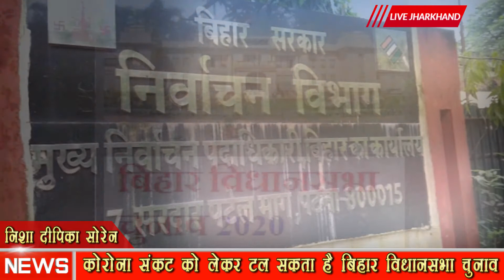कोरोना संकट को लेकर टल सकता है बिहार विधानसभा चुनाव